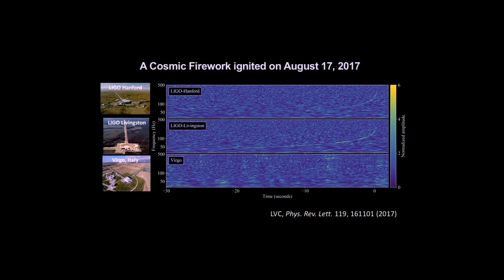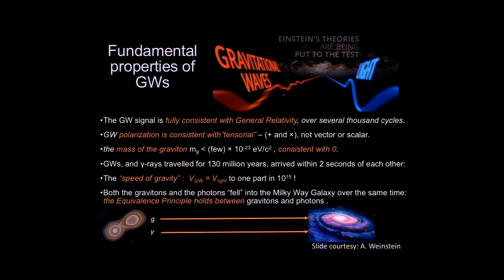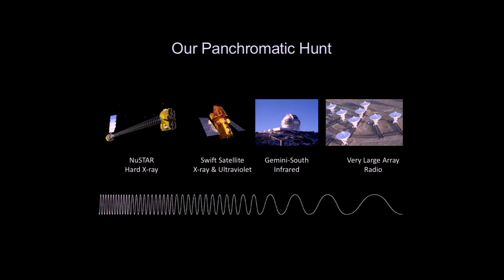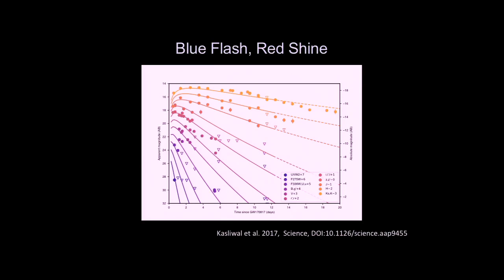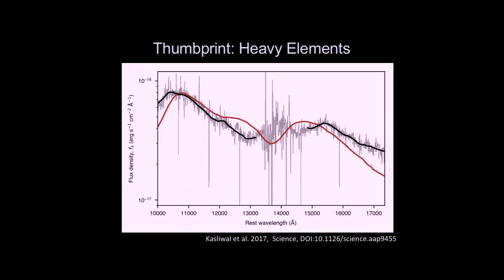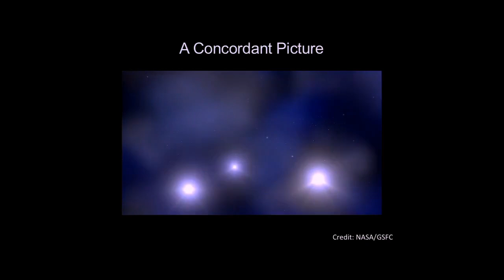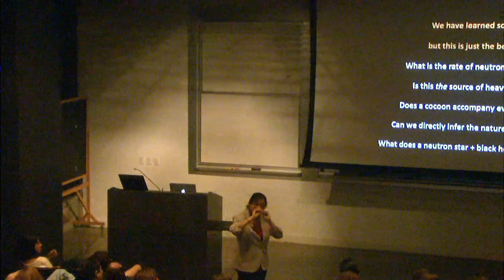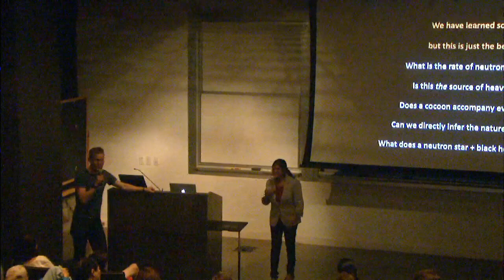Cosmic Fireworks - Mansi Kasliwal - 10/20/2017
When two neutron stars were observed to collide and merge, ~50% of the telescopes in the world watched--find out why. Lecture: 04:12; Lecture Q&A: 32:48; Panel Q&A: 38:18

Date: October 20, 2017
Lecturer: Dr. Mansi Kasliwal
Title: Cosmic Fireworks
Abstract: Our dynamic Universe is adorned by cosmic fireworks: energetic and ephemeral beacons of light that are a million (nova) to a billion (supernova) times brighter than our sun. Lately, we have discovered new types of optical and infrared fireworks with luminosities in the gap between novae and supernovae. The astrophysics of the new fireworks suggests we are witnessing stellar mergers (e.g. white dwarfs merging with neutron stars, neutron stars merging with black holes). The astrochemistry of the new fireworks suggests they serve as cosmic mines where various elements in the periodic table (e.g., Calcium, Platinum) are synthesized.